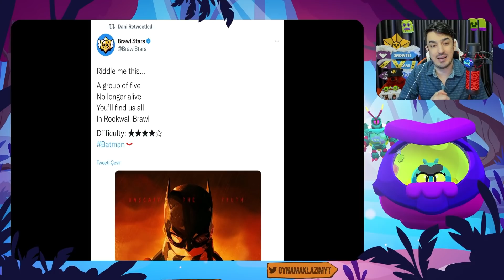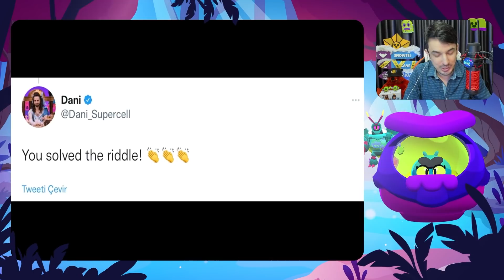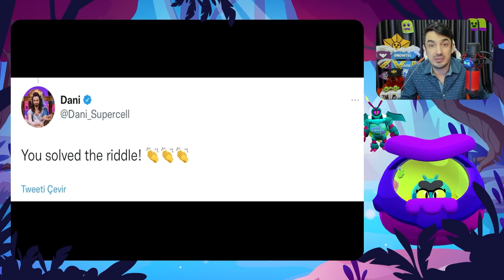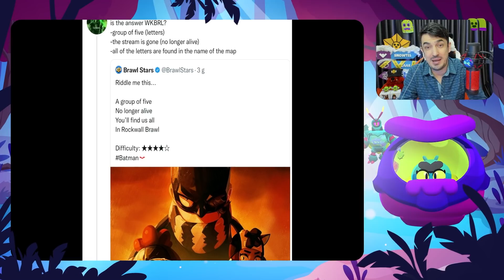DANİ İLGİNÇ CEVAP VERDİ!! Doğru Cevap WKBRL!! Brawl Stars Gizemleri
Brawl pass sezon 11 geldi. Herkese güzel bir sezon diliyorum. Bugün Brawl stars haberleri videomuzda topluluk yöneticimiz Dani'nin bilmece üzerinden arkadaşımıza verdiği cevaba bakacağız. İyi seyirler.
🎮 Brawl Stars indirirken bana destek olmak istiyorsanız:
➤Kanalımıza ücretli olarak destek olmak için aşağıdaki linki kullanabilirsiniz.
❓ OYNAMAK LAZIM KİMDİR ❓
Merhaba ismim Ömer Faruk. 30 yaşındayım. 2 yıldan fazla süredir Youtube da yer almaktayım. Kanalımız kurulduğundan beri Brawl Stars ile ilgili Brawl Stars Gizemleri, Brawl Stars detayları, Brawl Stars gameplay, Brawl Stars haberleri ve sizlerin de yer aldığı Brawl Stars ile ilgili birçok eğlence içerikli videolar çekiyorum. Kanalımızın gelişmesi için çabalarken çok sevdiğimiz Brawl Stars'ın daha da iyi yerlere gelebilmesi için çalışıyorum.